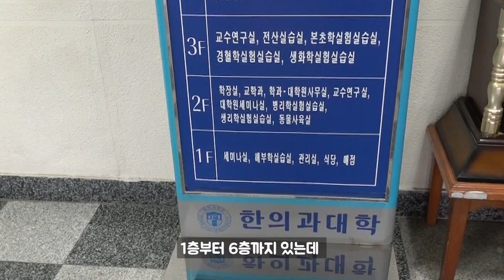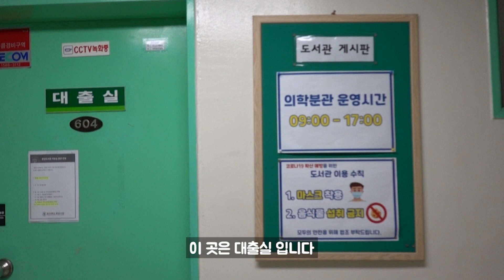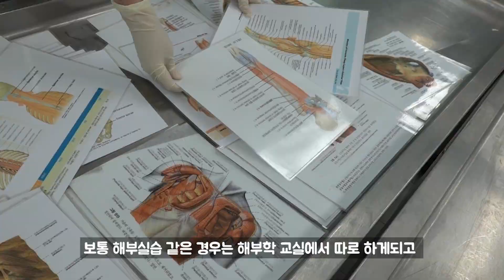[학과소개] 동의대학교에는 어떤 학과가 있을까? 한의학과 | 동의대학교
동의대학교 학생 및 예비 신입생 여러분😀
학과에 대해 자세히 알 수 있는 정보가 적어 막막한 여러분들을 위해 재학 중인 선배들이 다! 알려준다~!!

동의대에는 어떤 학과가 있는지부터
실제 재학생 인터뷰를 통한 학과 분위기와 꿀팁에 대해 모든 정보 방출🖐

동의대학교의 다른 학과에 대해 궁금한 점은 댓글로도 남겨주세요ㅎㅎㅎ

촬영 & 기획 : 박정현, 신민정, 장종혁, 김은빈
편집 : 박정현, 장종혁
출연 : 한의학과 4학년 정유빈, 1학년 신민정